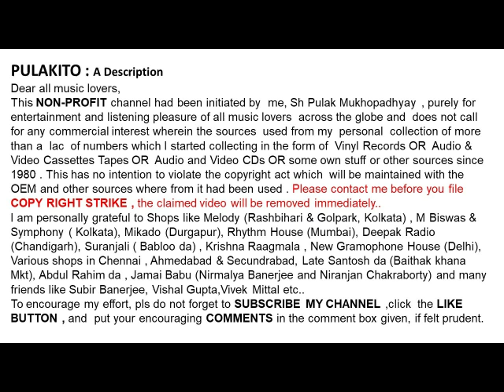পণ্ডিত অজয় চক্রবর্তী-ফুলমালা পরিয়ে দিয়ো না-Pandit Ajoy Chakraborty-PHULOMALA PORIYE DIYO NA HELAY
ফুলমালা পরিয়ে দিয়ো না
পণ্ডিত অজয় চক্রবর্তী

Pandit Ajoy Chakraborty
PHULOMALA PORIYE DIYO NA HELAY

Help Please.